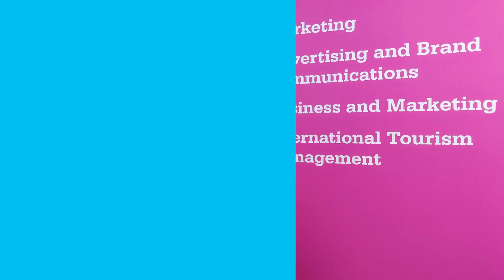Digital Marketing Essentials for Tourism Managers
Dr Prianka Sarker explains how digital marketing has a pivotal role to play in tourism management, and how this unit works.

This is an option for the Level 5 International Tourism Management Programme.